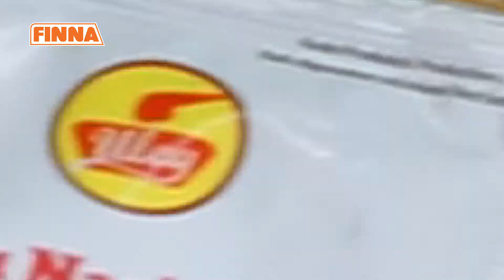NASI GORENG 5MENIT CHECK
PPKM masih di perpanjang dan kamu masih harus di rumah aja meskipun kamu udah ngidam banget jajan keluar . Gak perlu sedih dan gak perlu susah , kita bikin Nasi Goreng ala restoran cukup dengan 5 menit dengan Uleg Bumbu Nasi Goreng!!!

Bahan ;

-Nasi Putih
-Udang
-Telur
-Uleg Bumbu Nasi Goreng

Proses ;

1. Siapkan Nasi Putih
2. Kemudian tambahkan Uleg Sambal Nasi Goreng Finna, aduk hingga rata, lalu sisihkan
3.Panaskan Minyak
4. Tumis Udang setengah matang
5. Masukan Nasi yang sudah tercampur dengan Uleg Bumbu Nasi Goreng Finna
6. Aduk hingga merata, lali angkat dan sisihkan
7. Tambahkan telur mata sapi
8. Sajikan saat hangat!!